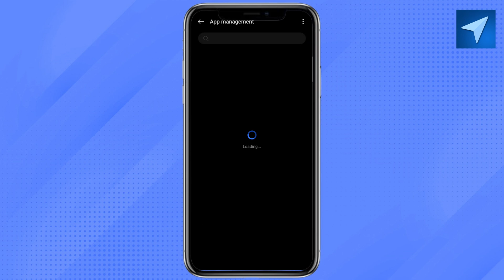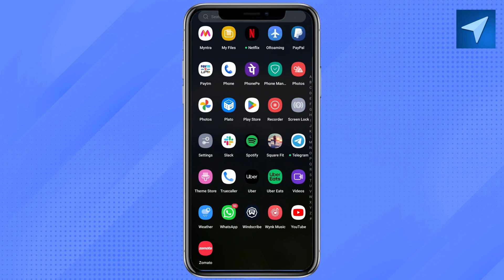How To Fix Microsoft Authenticator App Not Working (2025) Simple Tutorial